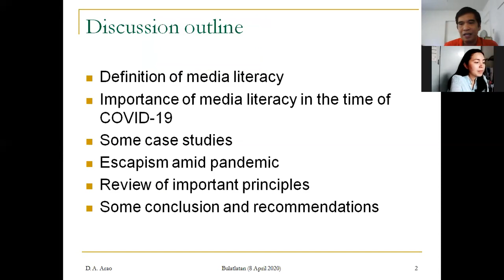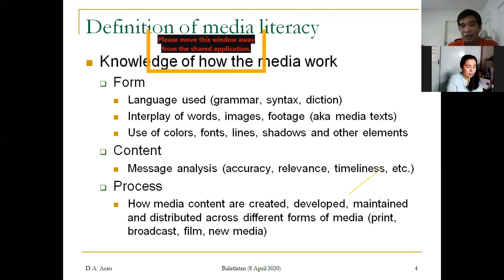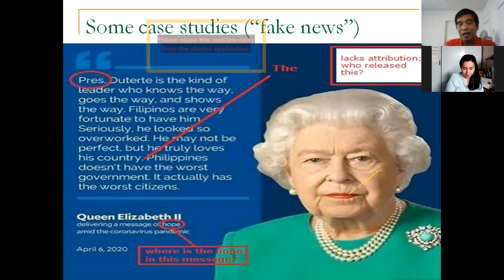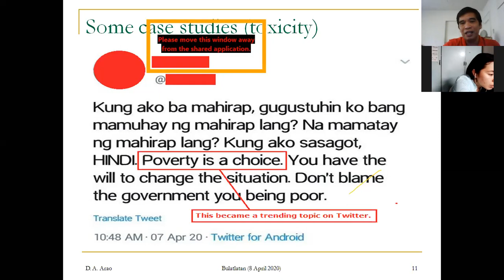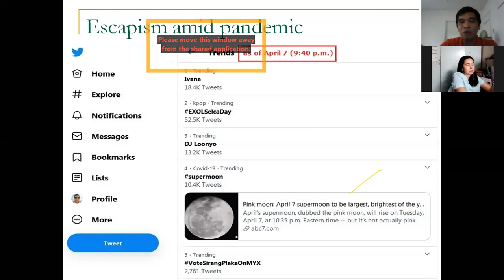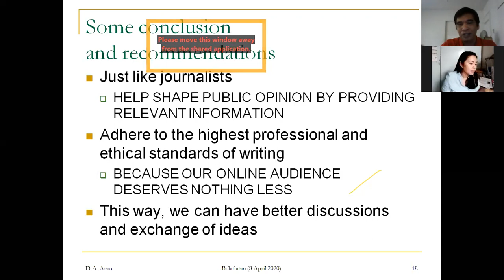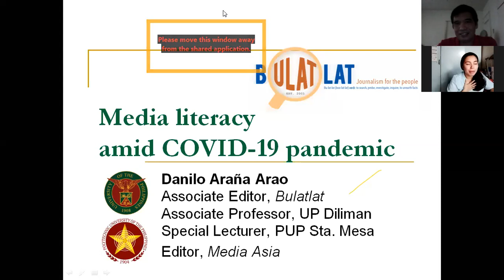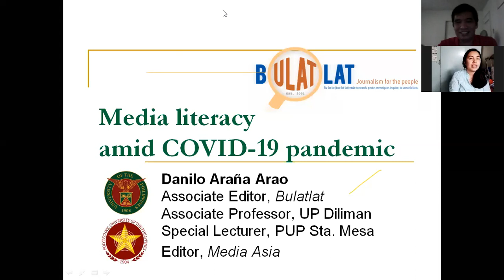Media literacy amid COVID-19 pandemic (Bulatlatan, April 8, 2020)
This is my online lecture on media literacy via Zoom on April 8, 2020. The slide presentations may be retrieved from my ResearchGate account